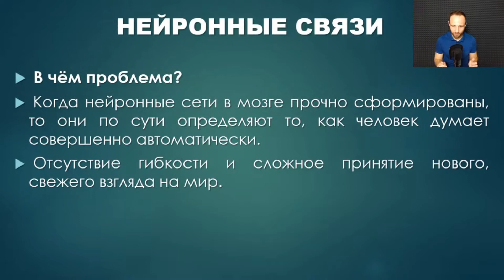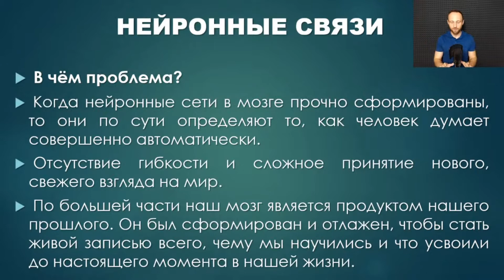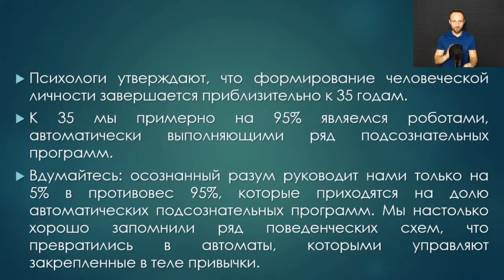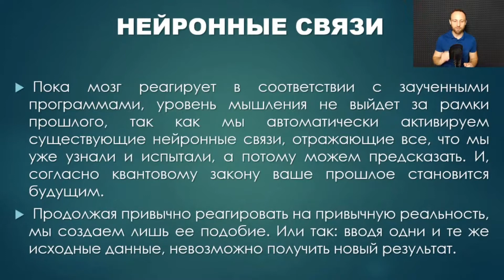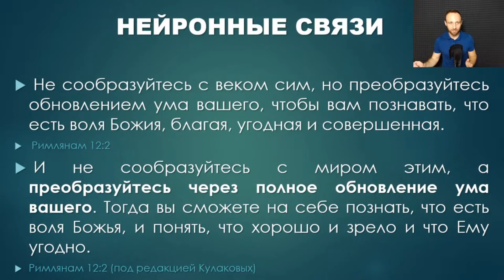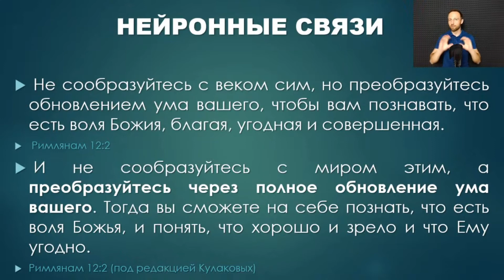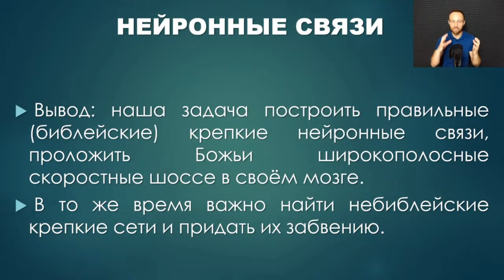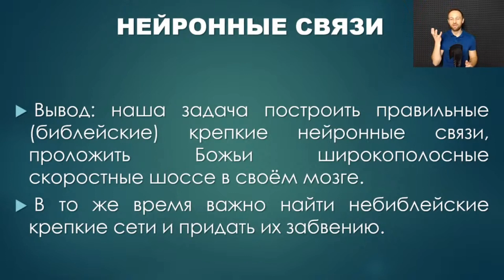Преобразуйтесь обновлением ума вашего!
Фрагмент 14-го занятия коуч-группы для христиан.
Тема июля 2020 – НАУКА И ВЕРА.

Правила участия в коуч-группе:
1. Быть осознанным христианином!
2. Безусловное принятие и любовь, культура почтения между участниками. Никаких оценок, непрошенных советов и т. д.
3. Никаких богословских, конфессионально-деноминационных споров.

Преобразуйтесь обновлением ума вашего, чтобы вам познавать, что есть воля Божия, благая, угодная и совершенная.
Римлянам 12:2